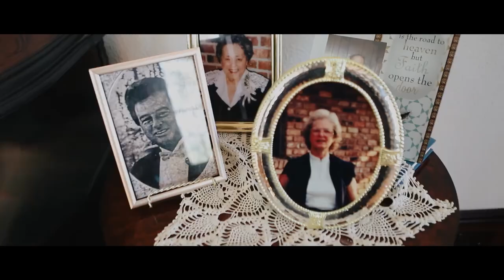Catherine + Cayman's Extended Wedding Highlight